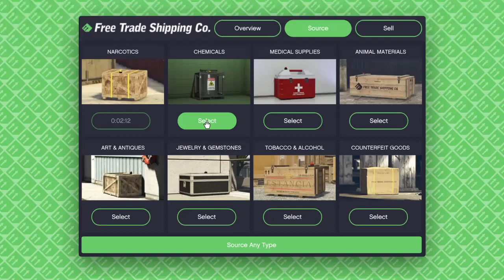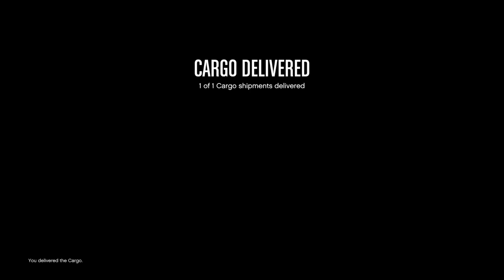GTA V DLC Mercenaries Caminhão Packer (modo disfarçado) Nova Missão Terrestre Suprimentos do Hangar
Essa é uma nova possibilidade de abastecimento para o Hangar (Carga Aérea) por via terrestre.
Veja os outros vídeos para outros jeitos de buscar suprimentos.

Veículo: caminhão MTL Packer rebocando 2 trailers.